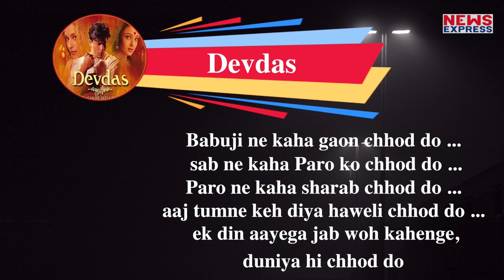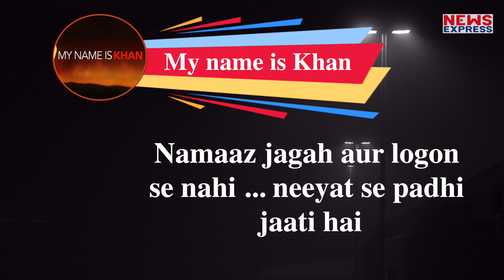Shahrukh के अब तक के Best Dialogues, सुनकर आप भी होंगे खुश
इनदिनों शाहरूख खान की फिल्में कुछ खास कमाल ना दिखा पा रही हों, लेकिन उन्होंने दर्शकों को एक से बढ़कर एक फिल्म दी है...वहीं आज हम अपनी इस रिपोट में आपको बताएंगे किगं खान के करियर के अब तक के सबसे Popular Dialogues.